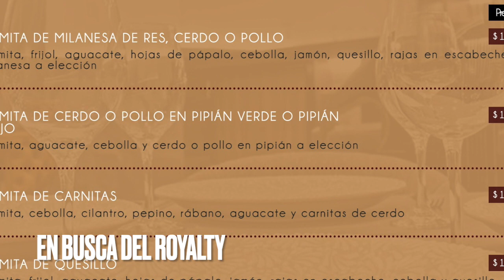En busca del Royalty | Enero 12 2023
Al aventurero le surgen recuerdos del viejo Royalty, ese donde las Chalupas y los Guajolotes eran un símbolo de la antojería poblana, hoy desplazada por novedosas aportaciones culinarias donde las cemitas no llevan chilpotles.